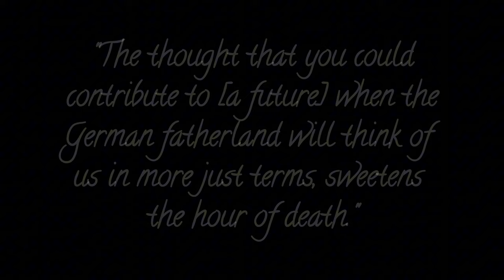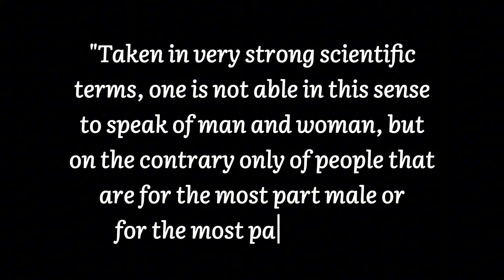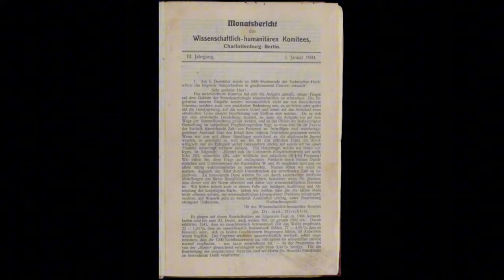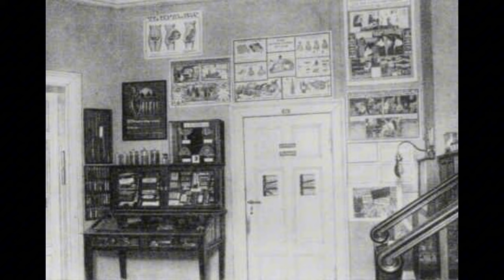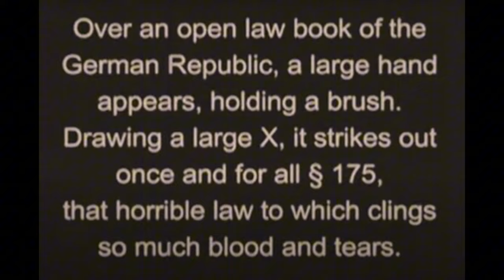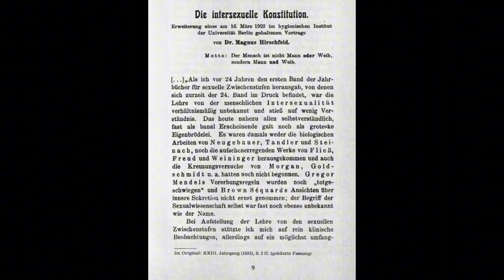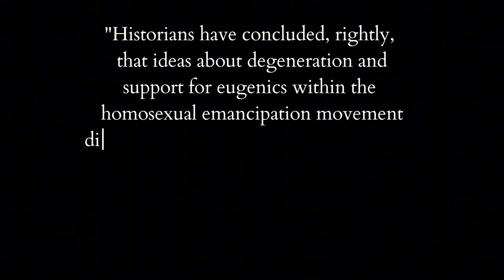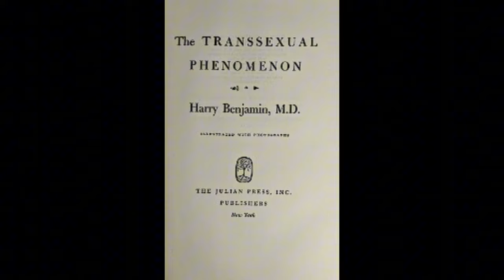Magnus Hirschfeld | A Queer History of Germany Pt. 2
This video in my series on the queer history of Germany covers the life and work of Magnus Hirschfeld, one of the most important leaders within the first homosexual movement.